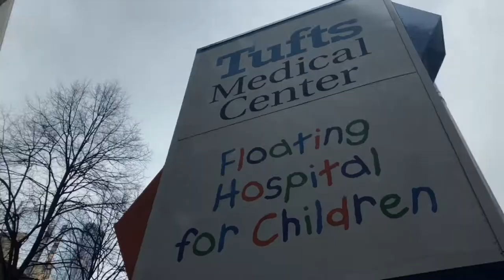EP 1: Making music in Dunkin & Baskin Robbins-Joy in Childhood Foundation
We use music, art, and multimedia to entertain and empower pediatric patients. This visit was made possible by the Joy in Childhood Foundation.